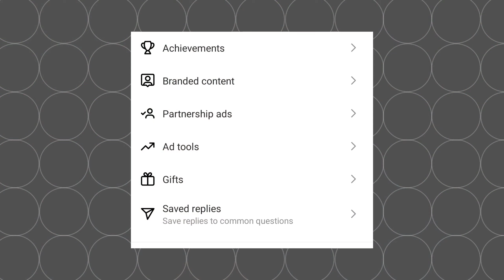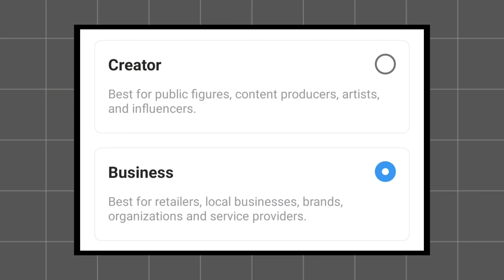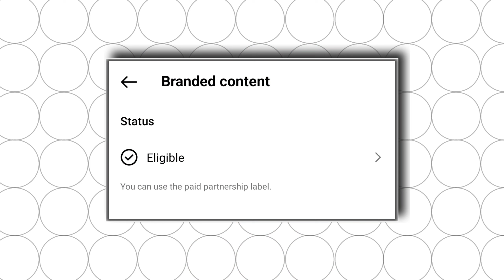Instagram Par Gift Ka Option Kab Milta Hai | Instagram Par Gift Ka Option Kab Aata Hai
Instagram Par Gift Ka Option Kab Milta Hai | Instagram Par Gift Ka Option Kab Aata Hai | Gift Option | How To Get Instagram Gift Option || इंस्टाग्राम Gift Option कैसे मिलेगा ? || Gift Option कब मिलेगा ?

dosto is video me aapko batane wala hu ki aap instagram option kaise milega kya karna hoga kitne followers me milega sab kuch is video me batane wala hu.

🔍 Search Topics :-

instagram par send gift ka option kab milta hai
instagram pe gift wala option kaise laye
instagram per gift kaise len
instagram per gift wala option kaise laen
instagram per kitne follower per paise milte hain
instagram per paisa kaise kamae
instagram per paise kaise kamae jaate
instagram per paise kaise kamate hain
instagram se kaise paise kamae jaate hain
what is send gift in instagram
इंस्टाग्राम से पैसा कैसे कमाए
इंस्टाग्राम